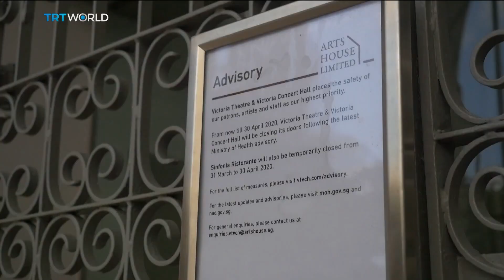Gigs dry up for Singapore musicians due to lockdown | Money Talks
The spread of the coronavirus is unsettling workers around the world. That includes artists, musicians, and performers at risk of losing their livelihoods. In Singapore, entertainment venues have been forced to shut down because of strict social distancing measures. Sandy Huang reports.